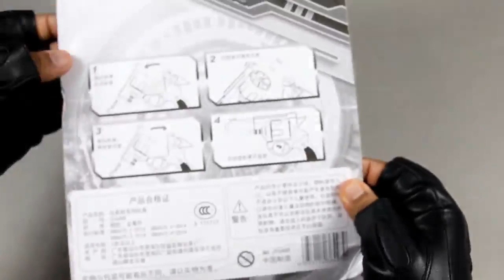Toy Gun Realistic 11 Scale 45 ACP Bulldog Revolver Toy Rubber Bullet Toy Pistol1